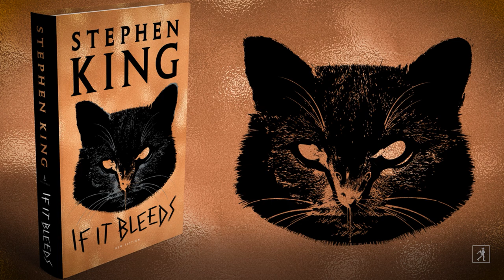"Rat" Trailer | If It Bleeds by Stephen King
There's a knocking at the door in Rat.

From #1 New York Times bestselling author and master of short fiction Stephen King comes an extraordinary collection of four new and compelling novellas—Mr. Harrigan's Phone, The Life of Chuck, Rat, and the title story If It Bleeds—each pulling you into intriguing and frightening places.